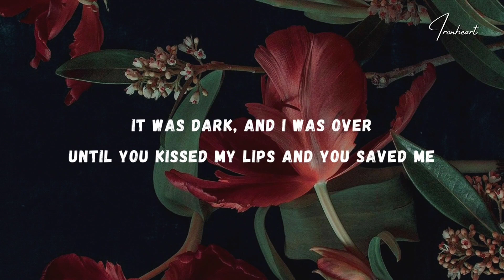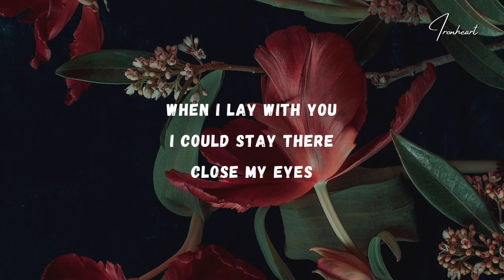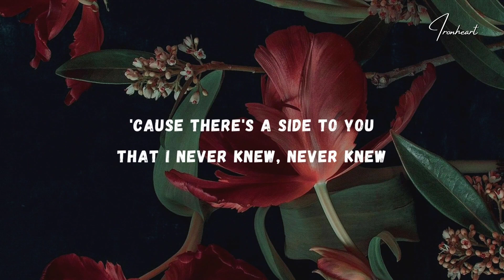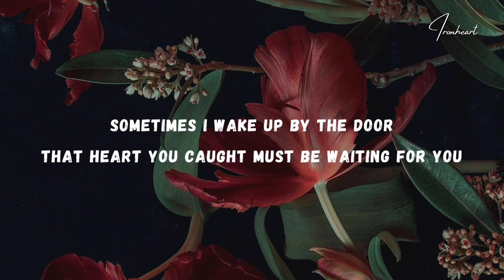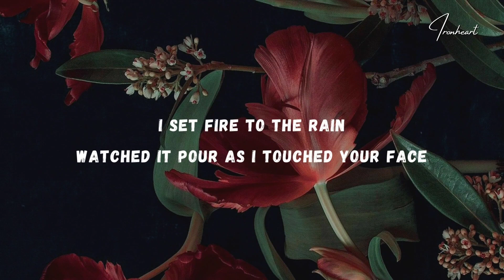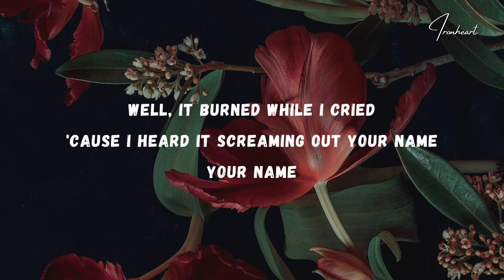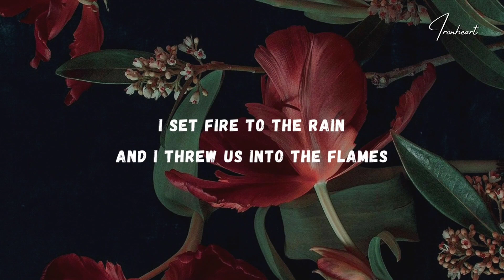Adele - Set Fire To The Rain (Lyrics)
❤️Follow Adele:
            Lyrics: "Set Fire To The Rain"

'Cause I knew that that was the last time, the last time!

'Cause I knew that that was the last time, the last time, oh!

Oh, no
Let it burn, oh